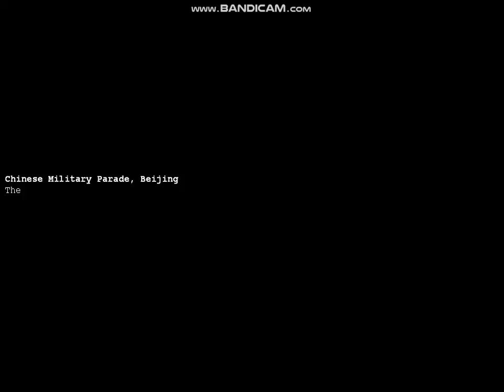Command and Conquer Generals - China Campaign - Part 1 - The Dragon's Parade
Hi! I play strategy games w/ no commentary only (Warcraft 3, Command and Conquer Generals & Zero Hour and etc.) I also help those people who struggled about strategy games and bringing tips for strategy gamers.

Command & Conquer: Generals is a real-time strategy video game and the seventh installment in the Command & Conquer series. It was released for Microsoft Windows and Mac OS operating systems in 2003 and 2004.

Faction/Race : China

I do not own the game. I own the gameplay.